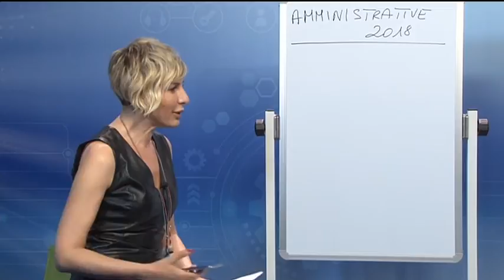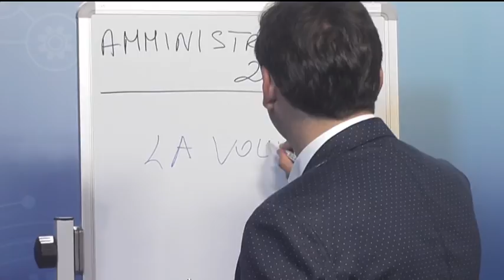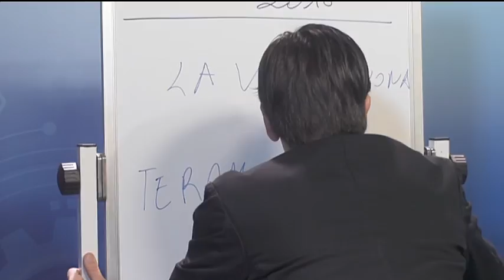Amministrative 2018 Teramo con Gianguido D'Alberto e Mauro Di Dalmazio